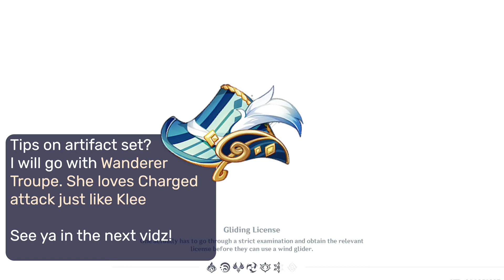MORE about Yanfei playstyle! First impression, first trial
more about Yanfei, why not?
Every skill is an explosion!

Note: this video was made before Yabfei vs Klee

0:00 intro
0:09 more about Yanfei
0:45 boom boom boom
1:16 Yanfei is...

I cannot express my full thanks, but hopefully, these words are a start.
Oh, and freely leave any comments below, I would love to hear your thoughts.

🍷Treat me a glass of Wolfhook Juice at Angel Share so I could keep up with bringing more content for us

༼ つ ◕_◕ ༽つ A N E M O ༼ つ ◕_◕ ༽つ